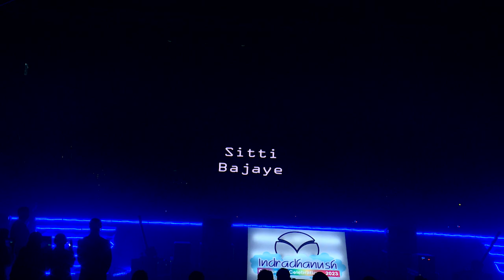Cadila Pharmaceuticals 72nd Foundation Day - Neha Kakkar Show & Conclusion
Watch the exclusive beginning of 72nd Foundation Day Celebrations held by Cadila Pharmaceuticals Limited on 13th March 2023. Amazing musical night by  @nehakakkar   @TonyKakkar   @javedali